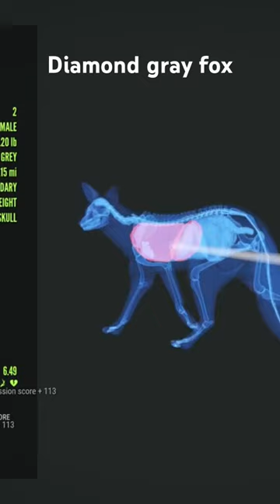Diamond gray fox